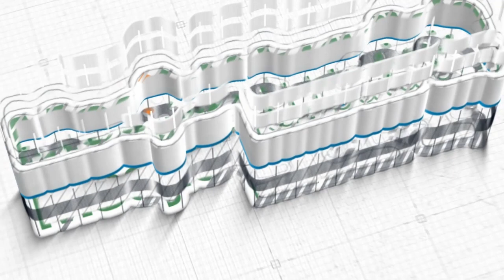Menyambut Tamu Yang Agung ~ khutbah jum'at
Khutbah Jum'at, 29 Sya'ban 1443 H/01 April 2022
Khatib: Ustadz Ilham Taufiq Al-Makki